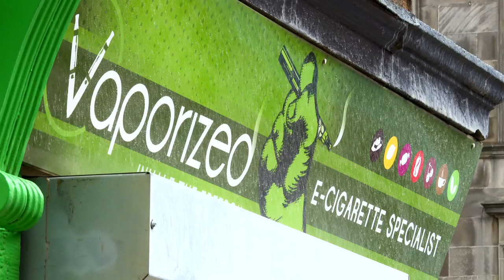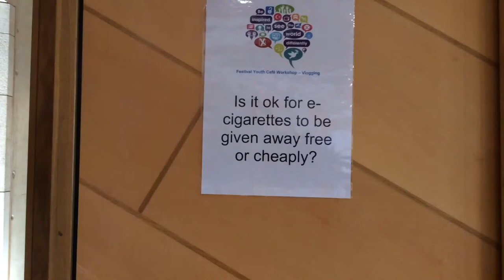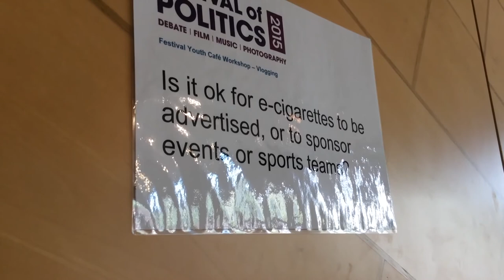Health (Tobacco, Nicotine etc. and Care) (Scotland) Bill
The Health (Tobacco, Nicotine etc. and Care) (Scotland) Bill is currently being considered by the Health and Sport Committee at the Scottish Parliament. In August 2015 the Scottish Parliament held an event in the Parliament and in Inverclyde with young people on video blogging. Views were sought on the proposals to restrict the sale of e-cigarettes and ban smoking in parts of hospital grounds in the Bill. Here are those views.